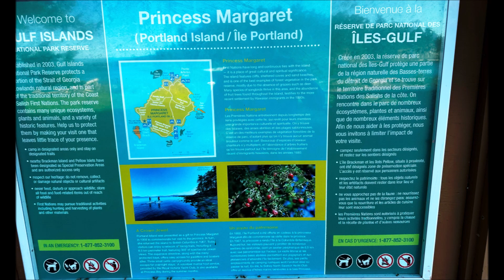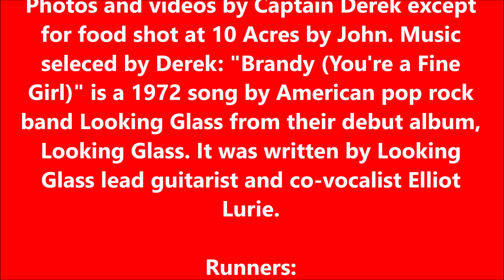6 Apr 2024 Ocean Voyage to Run Portland Island